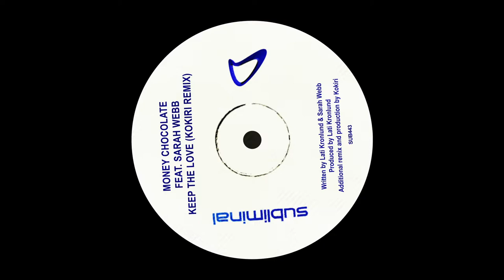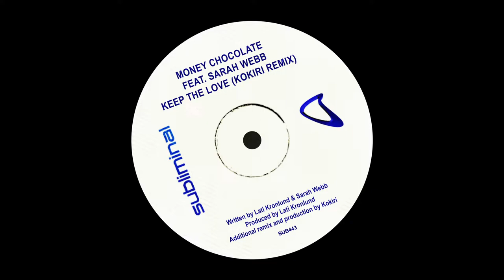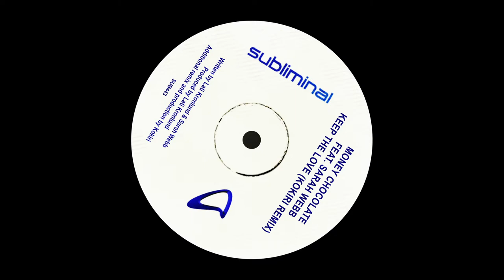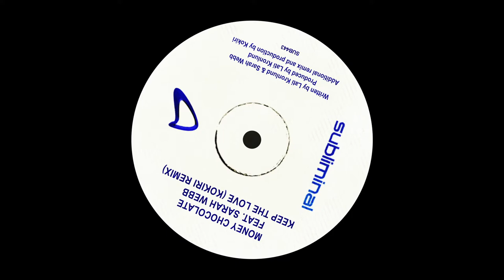Money Chocolate ft. Sarah Webb - Keep The Love (Kokiri Remix)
Music, Playlists, Mixes etc..